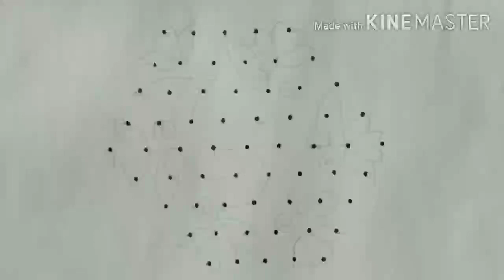New year muggulu 2021| small beautiful flower rangoli| easy rangoli| CHITTY CHANNEL RANGOLI SPECIAL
Hi friends 🥰
Grandly well come to our CHITTY CHANNEL 🎈